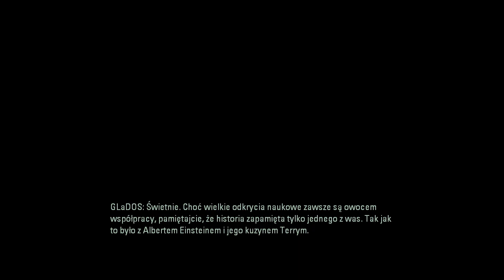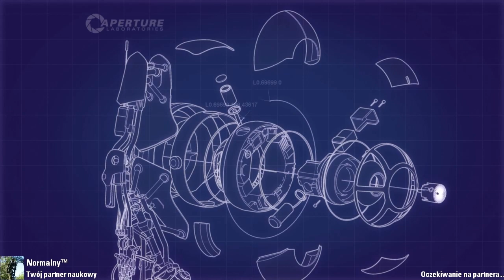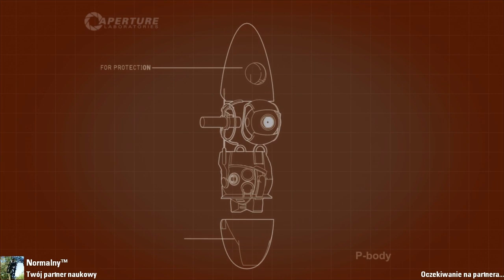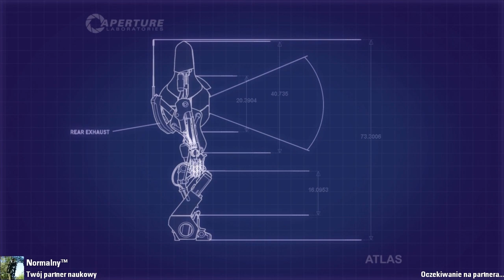Portal 2: Co-Op z Adamem #1 - Pierwsze kroki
Portal 2 - jedna z najlepszych gier ostatnich lat. Razem z Adamem próbuje przedrzeć się przez tryb kooperacji, który zapowiada się na niezłą zabawę. Co-Opa czas zacząć!